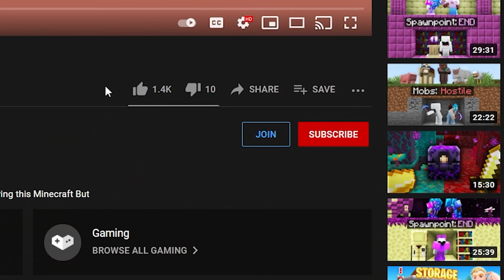Minecraft Manhunt, But Items Increase My Damage...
Inspired by Wisp with their video Minecraft Manhunt but I can ONE HIT Hunters...